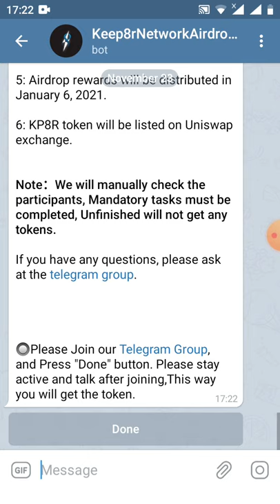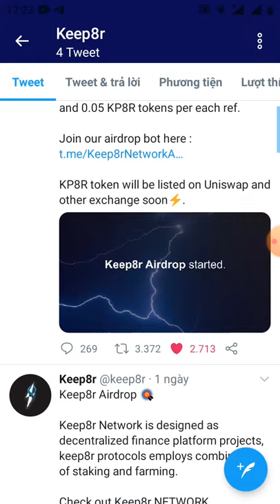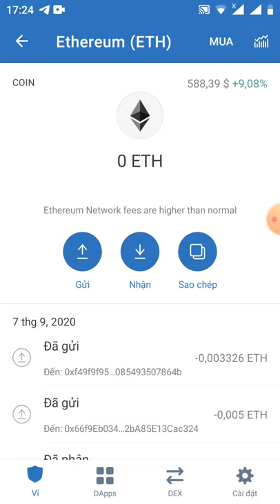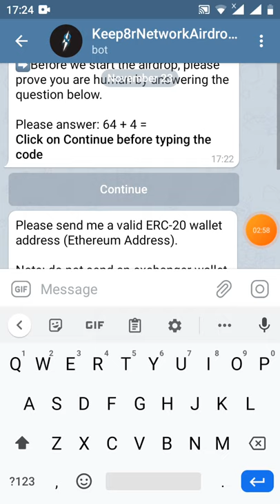HD nhận 0.5 KP8R~20$ (dự án tiềm năng)